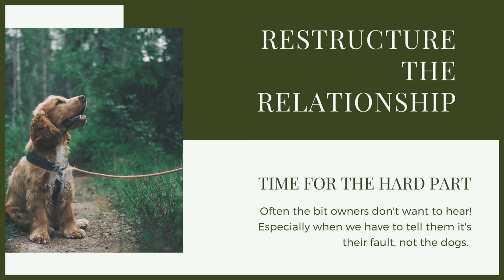Stop Your BERNESE MOUNTAIN DOG Jumping Up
Stop Your BERNESE MOUNTAIN DOG Jumping Up. Training your puppy can be hard work and having a dog that jumps up all the time is not good. So stopping you Bernese Mountain Dog puppy from jumping up is very important. In this video there is lots of training advise for you to put into practice to stop your Bernese Mountain Dog from jumping up.

These videos are made and aimed at adults in a stage of their life to purchase or adopt a dog, we want to help them choose the right breed and become excellent canine leaders to help end the number of dogs that end up in shelters.